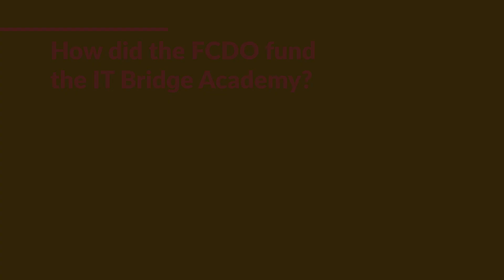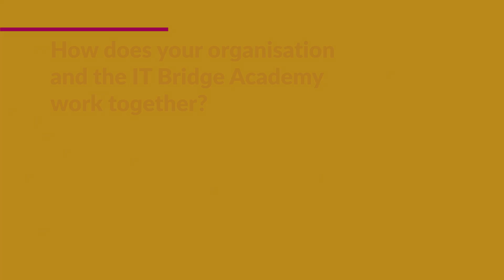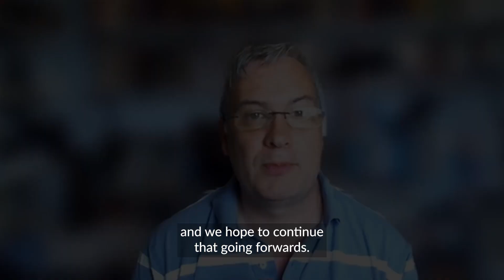Meet those who fund the IT Bridge Academy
Hear from three organisations that support the IT Bridge Academy.